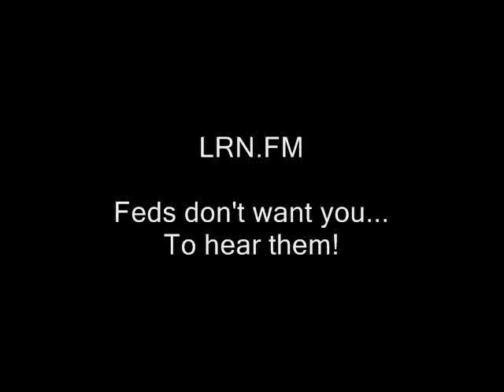Homeland TV series: Why do I find myself caring about CIA agents...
How to easily buy yourself an ad on the Ridley Report

hbo showtime netflix good movies television police libertarianism voluntaryism voluntaryists edward snowden, ron paul, rand paul government, anarchism anarchists , feds nh freedom liberation successful resistance movements. dave ridley report  brody claire daines saul new hampshire federal reserve  video cops julian assange, politics authoritarians. activism libertarians
2014 busybodies ridleyreport indie reporters journalists journalism torture iraq central intelligence agency extraordinary renditions republicans democrats ben swann full disclosure creative commons license hunter s. thompson video free to use al-Qaeda al-Qaida al-Qa'ida cirino gonzalez abu Ghraib ghriab Guantanamo. Tsarnaev Bros. Dzhokhar and his older brother, Tamerlan
homeland, tv, series, cia, torture, central intelligence agency, saul, brody, homeland security, middle east
videographers. first amendment free speech freedom of the press the press media  free state project atlas shrugged galt's gulch in real life officers public domain footage gonzo journalism bennie hill benny.